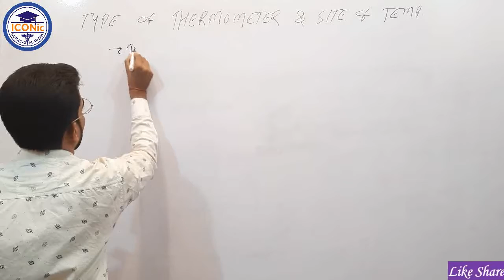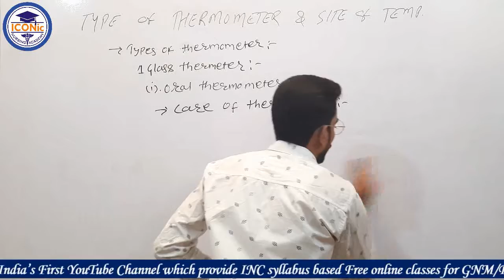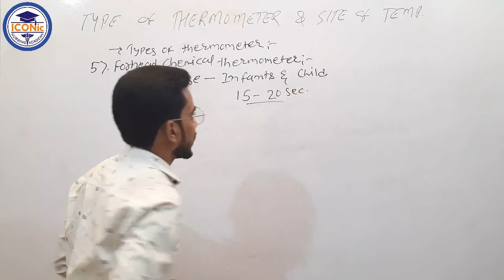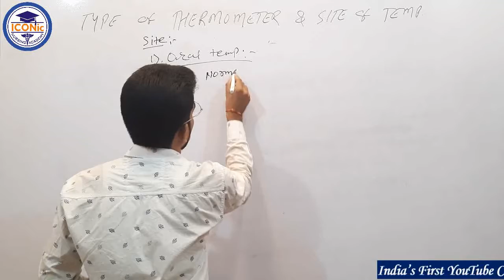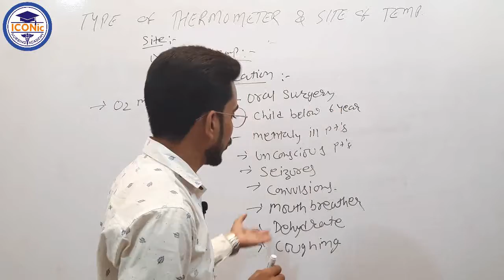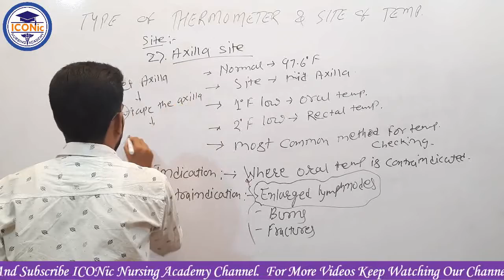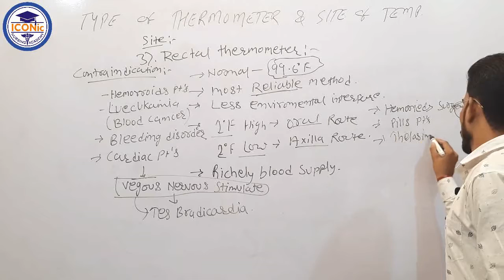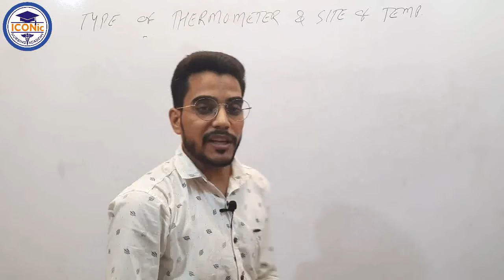Type of Thermometer & Site of Temperature | Nursing Foundation | class- 10 By Brijesh Sir | ICONic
Type of Thermometer & Site of Temperature | Nursing Foundation | class- 10  By Brijesh Sir | ICONic Nursing Academy

In this video detail explanation of
Type of thermometer including  glass thermometer, Rectal thermometer, Oral thermometer, Digital thermometer, Disposable thermometer, Lotion thermometer, Forehead chemical thermometer, Tympanic thermometer

Site of temperature-- Oral Site, Axilla Site, Rectal Site and there indication and contraindication,, temperature range

how to sterilized  all type of Thermometer.

For PDF notes click on below link